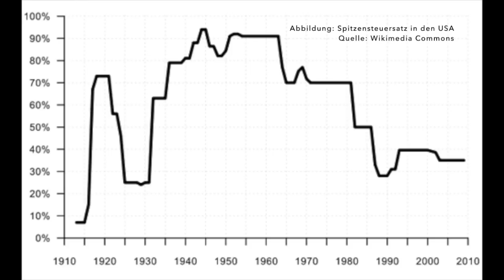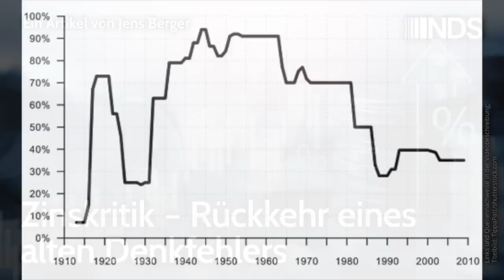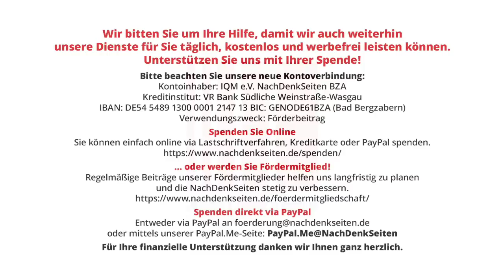Zinskritik – Rückkehr eines alten Denkfehlers | Jens Berger | NDS-Podcast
Podcast enthält eine Grafik zur Erläuterung

Zinskritik – Rückkehr eines alten Denkfehlers | Jens Berger | NachDenkSeiten-Podcast | 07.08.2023

Während der Niedrigzinsphase der letzten Jahre ist es um die Zinskritik ruhig geworden. Kaum sind die Zinsen wieder gestiegen, feiern die alten „Argumente“ der Zinskritiker jedoch offenbar ihre Wiedergeburt. Das ist zumindest der Eindruck, den wir aus einigen Leserzuschriften gewinnen konnten. Wir selbst hatten uns zuletzt vor mehr als zehn Jahren intensiv mit dem Thema beschäftigt. Da wir seitdem sehr viele neue Leser gewinnen konnten und viele von ihnen sicher nicht im Thema sind, möchten wir Ihnen heute zwei ältere Artikel vorstellen, die sich mit den „Argumenten“ der Zinskritiker beschäftigen und sie im Kern widerlegen. Von Jens Berger.

Artikel veröffentlicht am: 07. August 2023 um 8:49
Autor: Jens Berger
Sprecher: Tom Wellbrock

Im Detail (Auszug):
- NachDenkSeiten "Kritik an der Zinskritik", erschienen am 23. August 2011

Banken, Börse, Spekulation Denkfehler Wirtschaftsdebatte, Schulden - Sparen, Ungleichheit, Armut, Reichtum, Zinskritik,
Deflation, Finanzkasino, Geldmenge, Inflation, Spitzensteuersatz, Ungleichheit, Zinspolitik